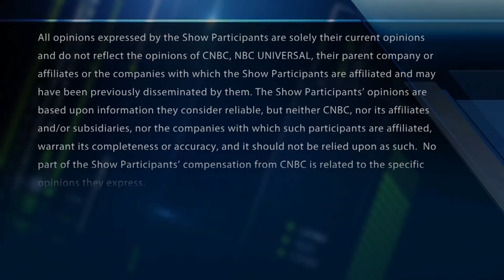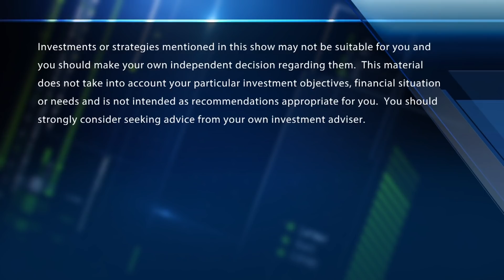Options bulls bet on this big cloud player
"Halftime Report" trader Jon Najarian spots unusual activity in shares of Salesforce. Plus, a trade update on Square.